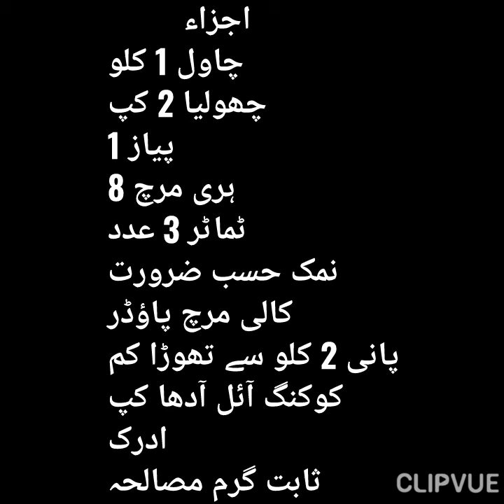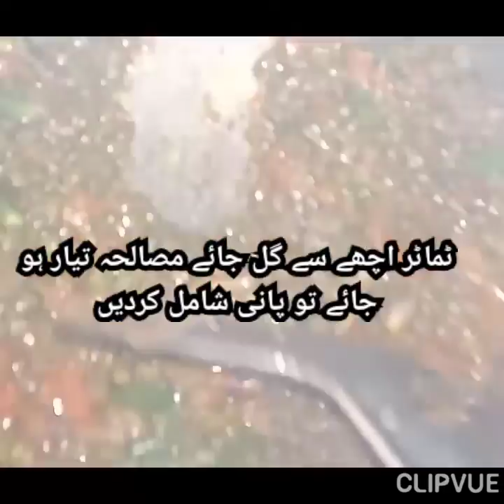Chooliya Pulao||چھولیا پلاؤ ریسیپی|| Cholia Pulao Recipe|| سبز چنوں کا پلاو|Sabaz Chana Pulao||چھولے